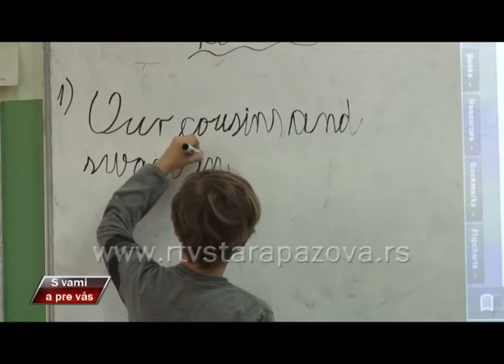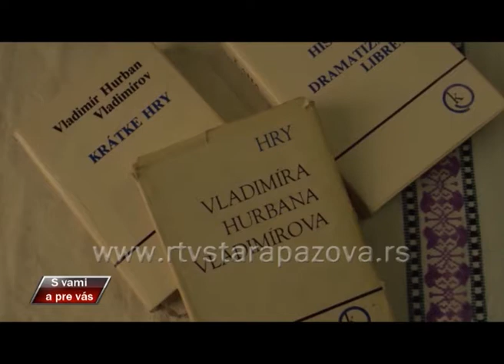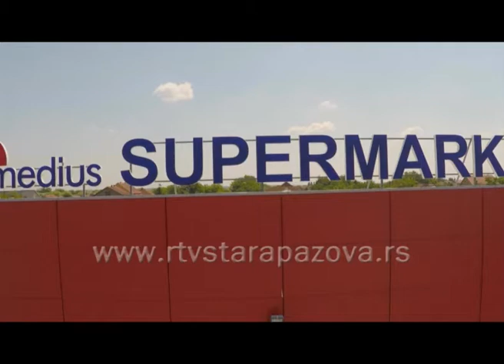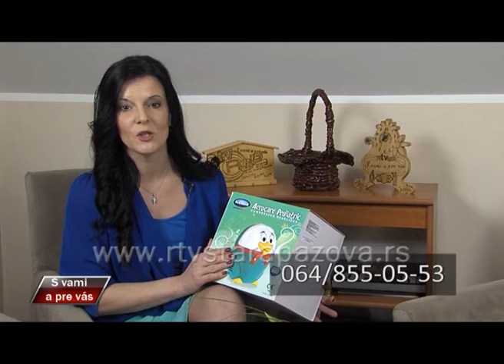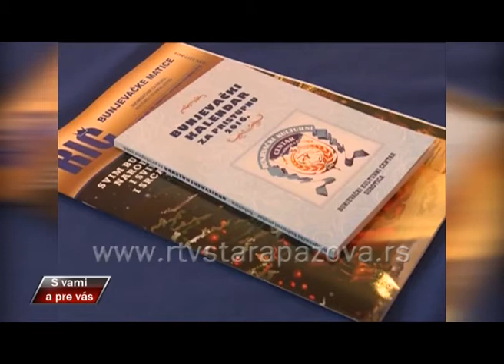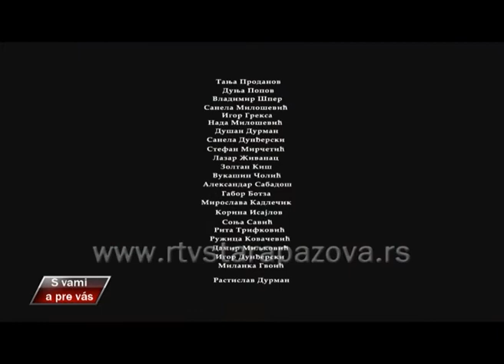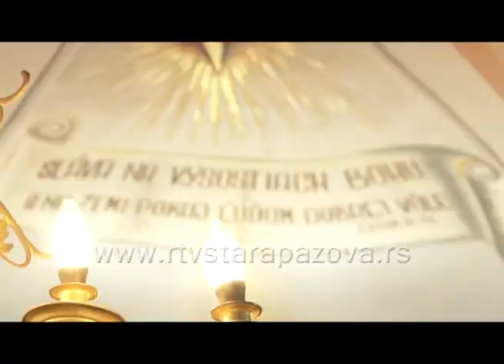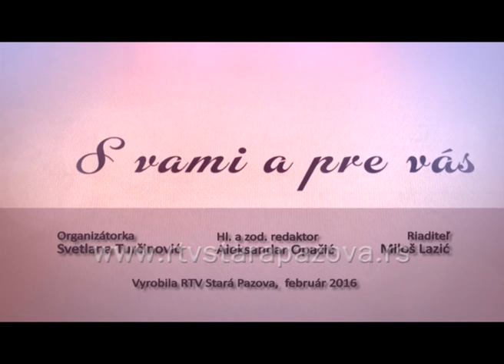S vami apre vas, 231 emis